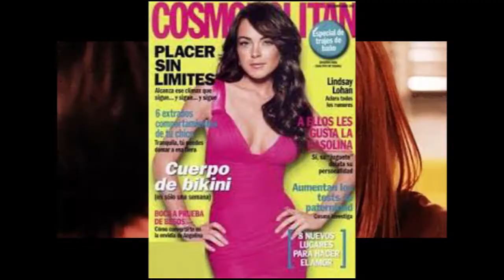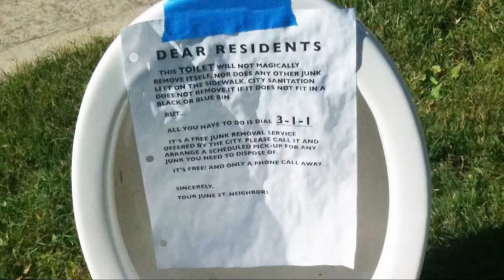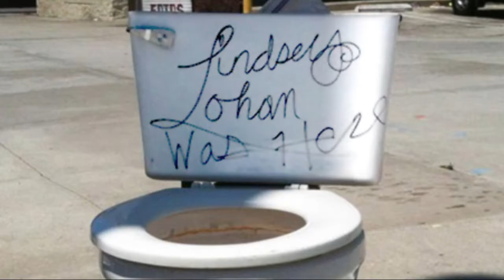Perfect Life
If we celebrated toilets like we celebrate Lindsay Lohan, the world might be a better place. World Toilet Day is November 19. The United Nations is doing great work - learn more and get involved.